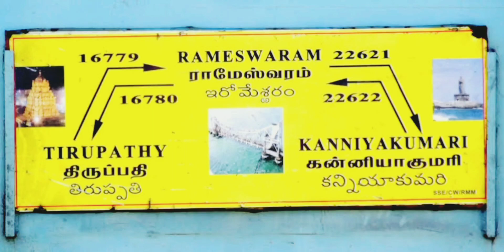ராமேஸ்வரம் கன்னியாகுமரி அதிவிரைவு ரயில் விளக்கம் RAMESWARAM Kanyakumari super fast express explain